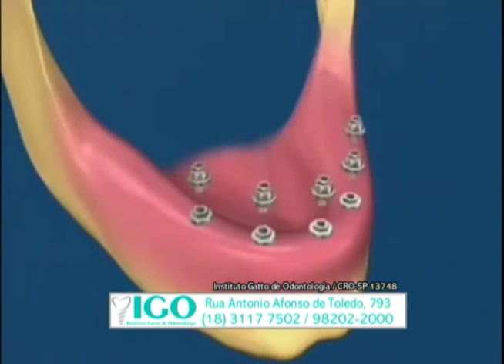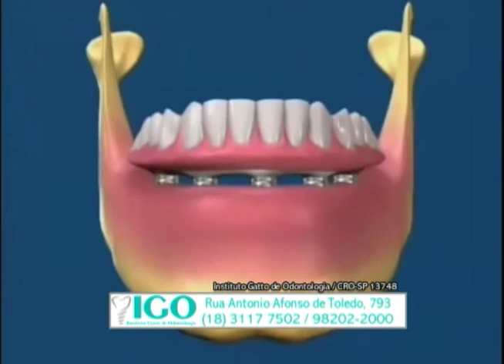Bem na Hora 12/03/18 na íntegra